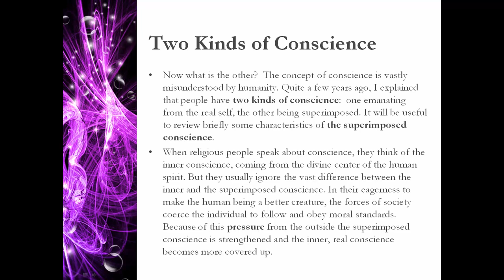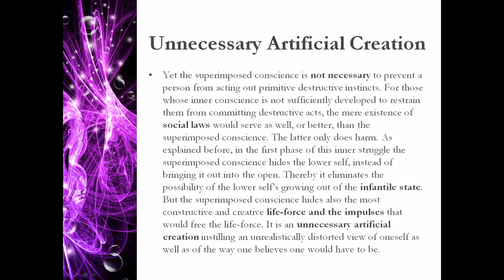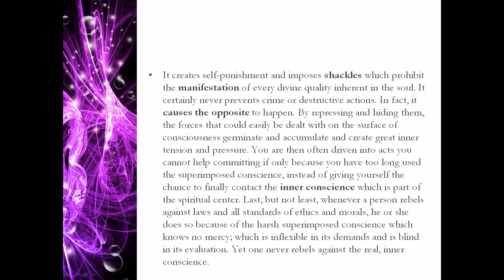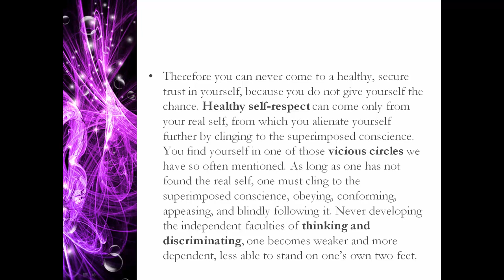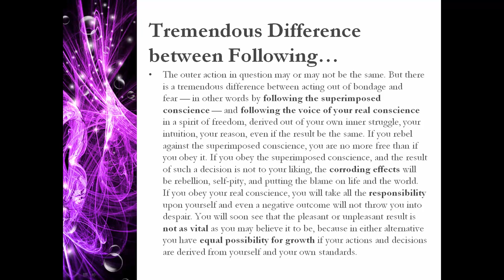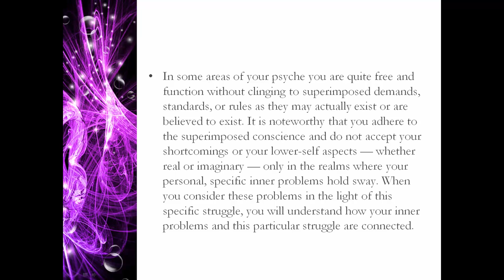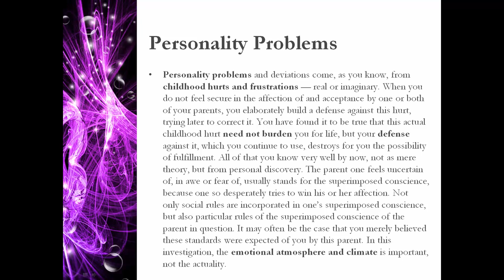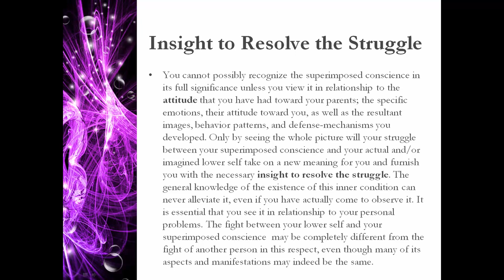116. Reaching the Spiritual Center: Superimposed Conscious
[PATHWORK LECTURE] 116. Reaching the Spiritual Center—Struggle Between the Lower Self and the Superimposed Conscience: Superimposed Conscious

Lecture by Eva Pierrakos
Read by Gary Vollbracht